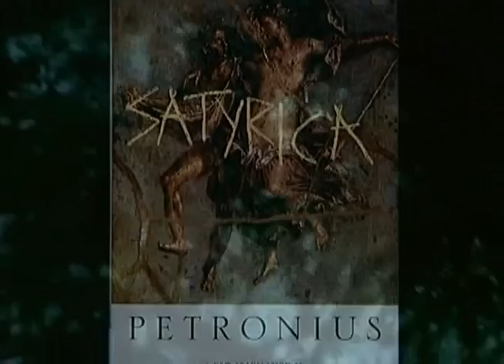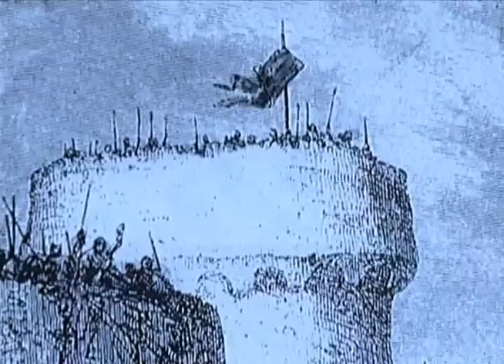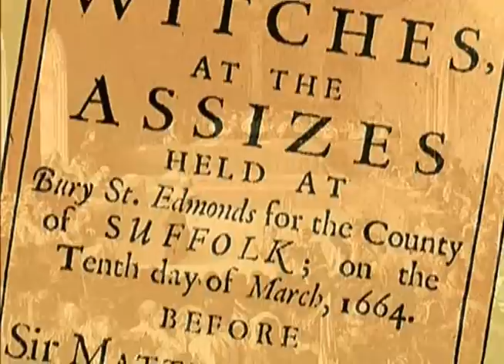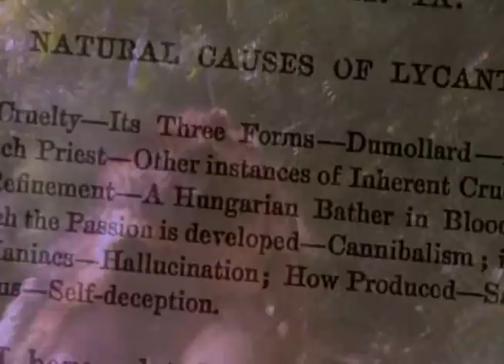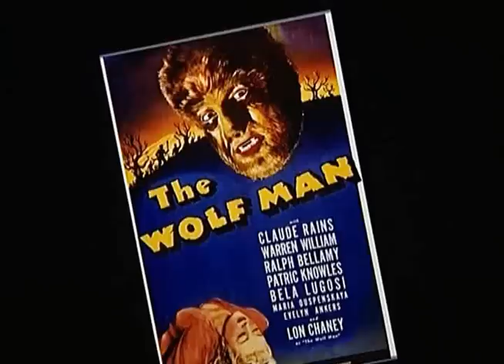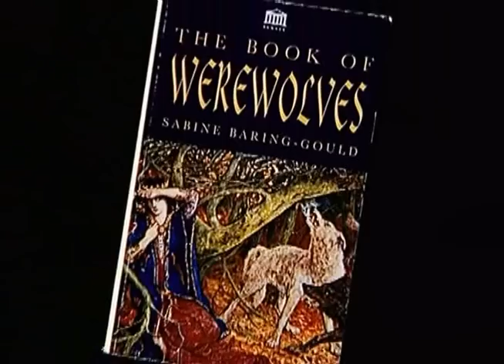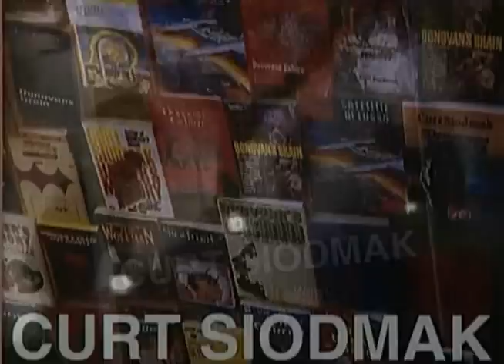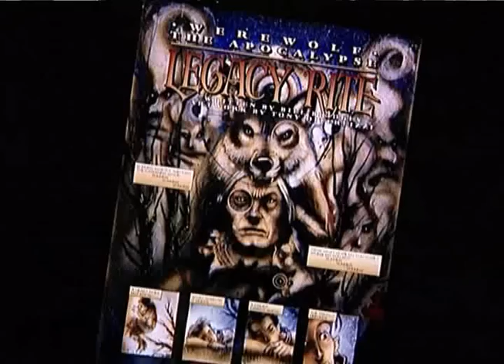Legends Of The Werewolves